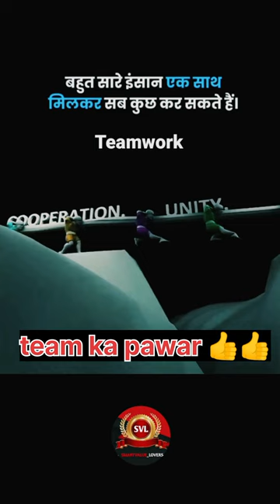Devendra Prasad agrawal 👍👍👍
team work smartvaluelimited trendingvedio newvideo orgnization ,👍👍👍

how to viral trick
how to viral video in YouTube
my first video in YouTube channel
how to viral trick in YouTube
my first video in YouTube chanal

my first short video viral
how to viral short video
my first short motivational
my first motivational video in YouTube
how to viral in YouTube channel
my first short video viral kaise karen